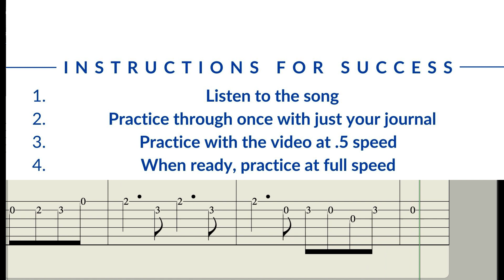Swan Lake TAB